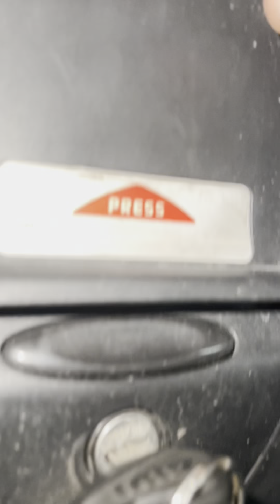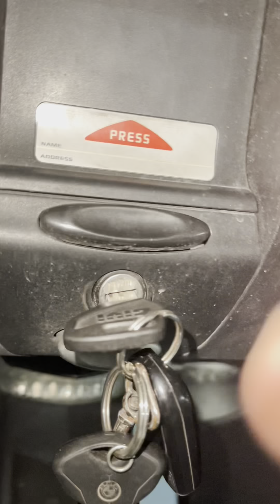Eliminar holgura de maleta.